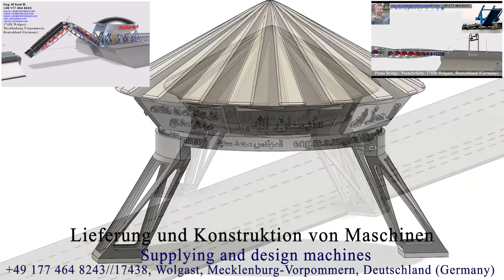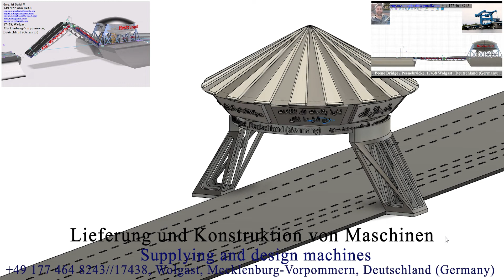Lieferung und Konstruktion von Maschinen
Supplying and design machines
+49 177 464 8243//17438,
Wolgast, Mecklenburg-Vorpommern, Deutschland (Germany)